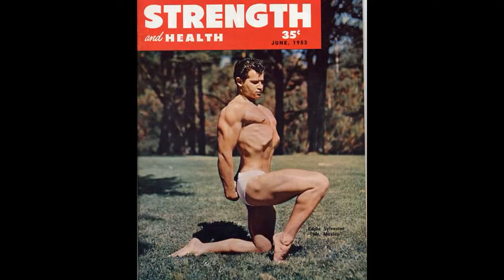Eddie Sylvestre A Forgotten Bodybuilding Legend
It is always nice to know the history behind the major bodybuilding titles.  Eddie Sylvestre just so happens to be the very first IFBB Mr Universe winner. Watch this video to learn more about this forgotten legend.